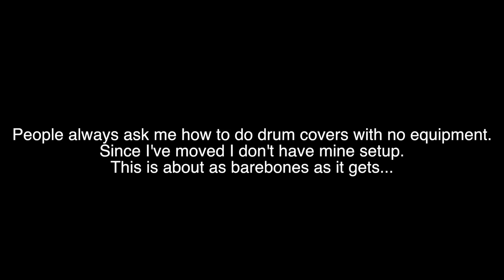Jamie Grace - Do Life Big - Drum Cover - Brooks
I proudly use:
Evans Drumheads
Pro Mark Sticks

Drums:

Battlefield Kit:
22x18 kick
12x8 rack tom
16x14 floor tom
18x14 floor tom
Flat Black wrap
Black Chameleon (Sparkle) hardware

Battlefield Snare:
14x8 10 ply
Flat Black and Blue
"Awake and Alive" custom text
Die-cast hoops

Cymbals:
Many different companies. Trying to find "my sound".

Recording Equipment
Audio:
Presonus Firestudio
Garageband